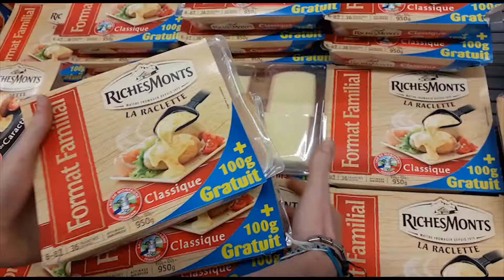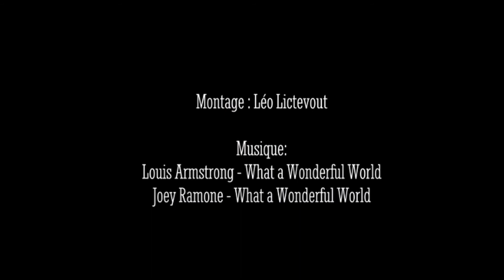WER de l'AS - Trailer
Trailer du Week-End Rando de l'AS Sciences Po Grenoble, les 20 et 21 octobre 2018.

Montage : Léo Lct
Joey Ramone - What A Wonderful World